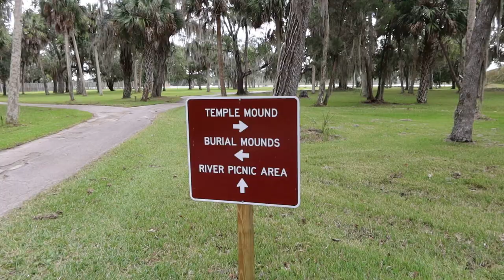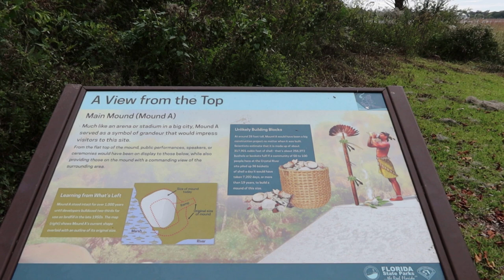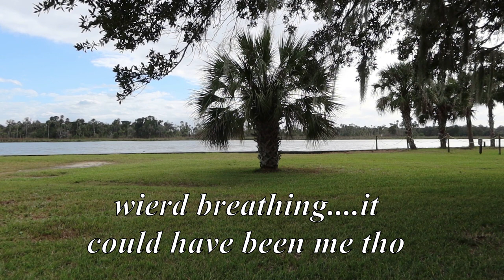Native American Shell Mound EVPS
On today's Raptor Adventure we visited the Native American Shell Mounds in Crystal River Florida. Since some Native Americans as well as artifacts a re buried here we decided to turn on the necrophonic and got some really amazing EVPs!